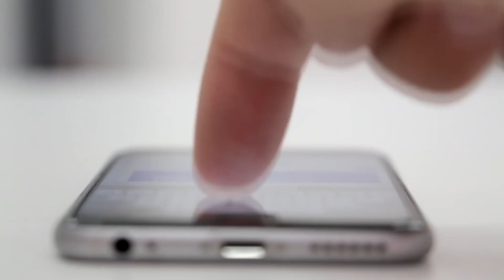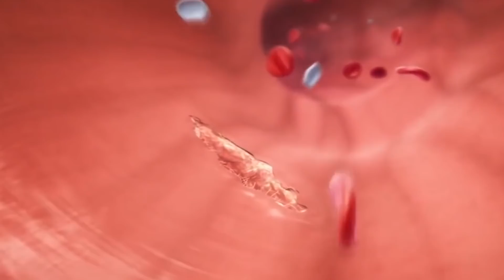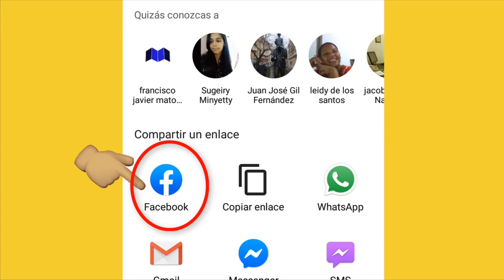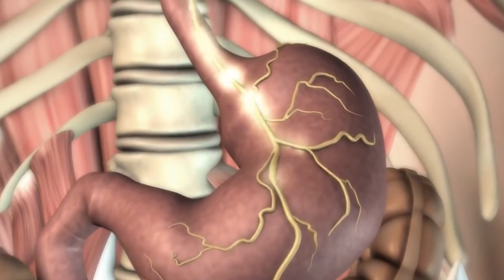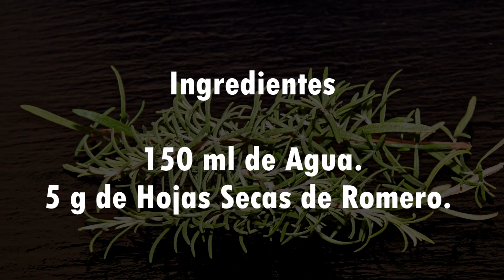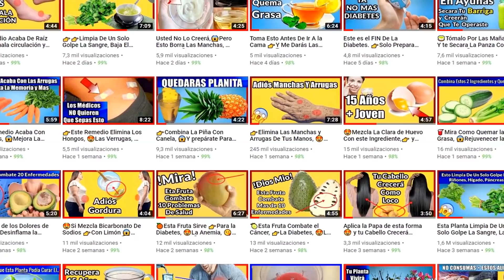🌿10 Beneficios del Té de Romero Para La Salud